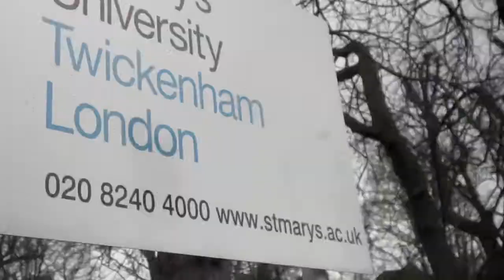AthleteMannies welcome video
Welcome to AthleteMannies and Nannies the first sports inspired nanny agency!